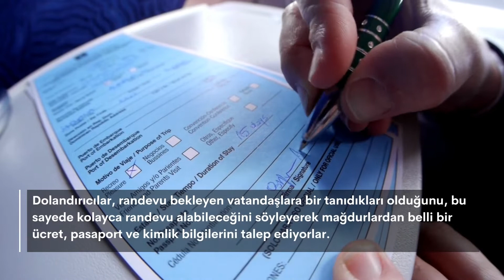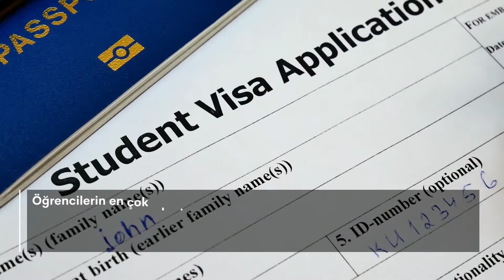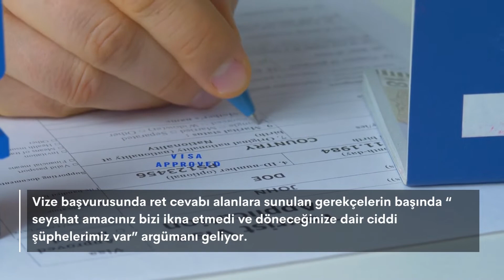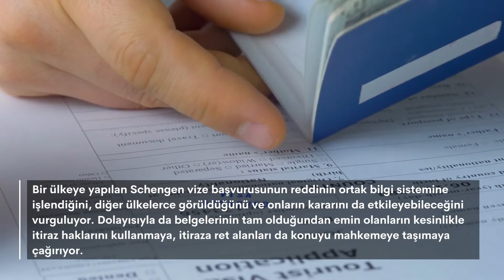SCHENGEN VİZESİ ÇIKMADIĞINDA NE YAPMALISINIZ? NEDEN İTİRAZ ETMELİSİNİZ? | TURİZM GÜNLÜĞÜ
2 yıldan fazla süren pandeminin ardından pek çok kişi yeniden tatile çıkmak veya ailesini ziyaret etmek üzere Avrupa’ya gitmek istiyor. Ancak binlerce Türk vatandaşı vize alamıyor.